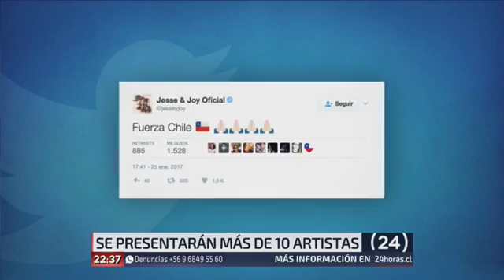24horas cl Biografía6